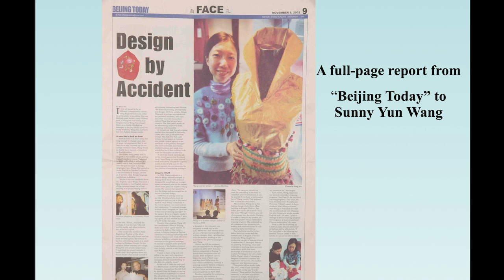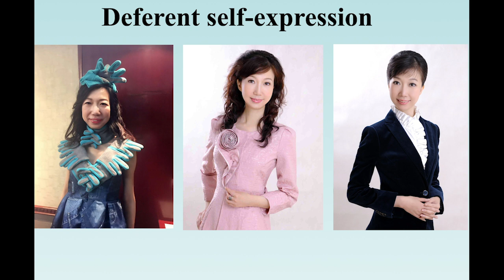Clothing and Self-Expression服装搭配与自我表达 | Sunny Wang | TEDxYanjiao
Use an easy method to decide what to wear today! I’m Sunny Yun Wang, AICI (Association of Image Consultants International) Certified Image Professional, expert image consultant, fashion designer, and I have ten publications in my field.

I enjoy sharing an exciting topic with you at this TEDx event, Clothing and Self-expression!

According to the 2015 survey in the United Kingdom, every day, when a lady chooses her clothes, it breaks down to about 12
minutes every workday morning, 10 minutes every weekend morning, and about 27.5 minutes before a night out.

Do you care what you wear? You should do! You should bother to care about what your clothes say about you. Well, you might think, everyone gets that, but how, how to decide what to put yourself in with more energy saved? Join me at this TEDx event and practice my magical method to build creative self-expression with ease! This talk was given at a TEDx event using the TED conference format but independently organized by a local community.